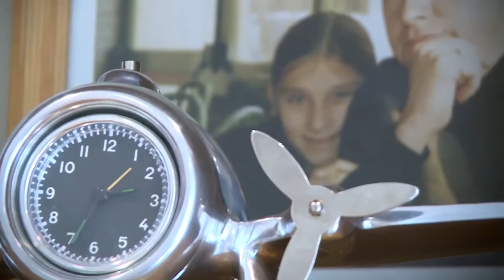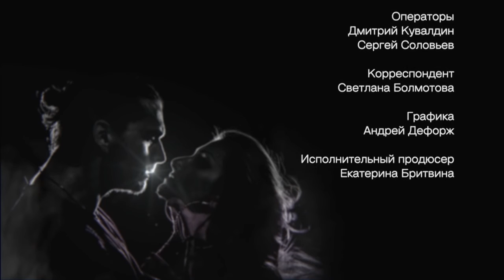Танцоры. Путь к успеху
Документальный фильм о победе Евгения Смагина и Полины Казаченко на Чемпионате России среди профессионалов Российского Танцевального Союза по латиноамериканским танцам в 2015 году.